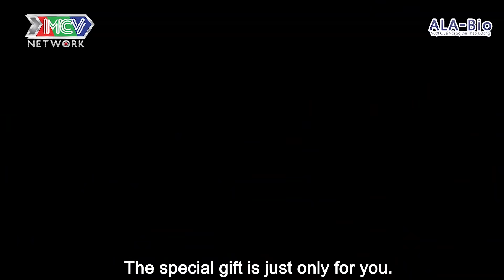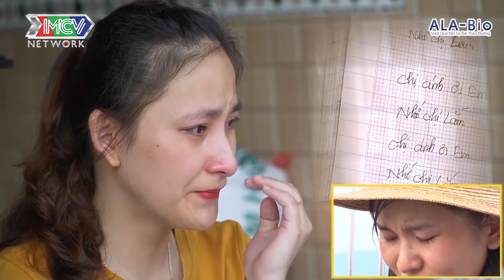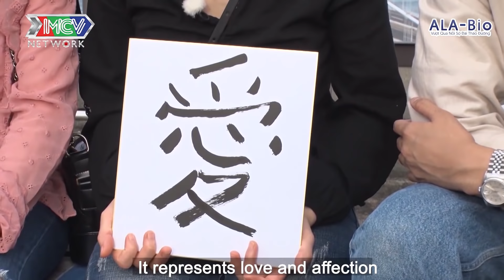Trần mình sang Nhật XUẤT KHẨU LAO ĐỘNG, cô gái KHÓC NHƯ MƯA khi thấy EM GÁI KHUYẾT TẬT GỌI MÌNH INKN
Hi sinh THANH XUÂN sang Nhật kiếm tiền, cô gái  KHÓC NHƯ MƯA thấy EM GÁI KHUYẾT TẬT GỌI MÌNH

📺 GIỚI THIỆU CHƯƠNG TRÌNH:
NGƯỜI VIỆT XA XỨ là chương trình đặc biệt của THTT "NGƯỜI KẾT NỐI - TÌNH KHÔNG BIÊN GIỚI - ÂN NHÂN NƠI ĐẤT KHÁCH" với những khoảnh khắc xúc động, những chuyến đi đầy ý nghĩa, kết nối yêu thương, kết nối tình người sẽ mang đến nhiều cảm xúc bất ngờ cho khán giả.
Câu chuyện về những người con xa xứ với ân nhân của mình tại đất nước mặt trời mọc, những con người đầy nghị lực, nụ cười, nước mắt và niềm hạnh phúc.  Bên cạnh đó, những câu chuyện tình yêu giữa một người Việt và một người Nhật cũng như nỗi lòng của những đứa con xa quê sẽ được kể lại một cách vô cùng sinh động, đầy nhân văn và cảm xúc.